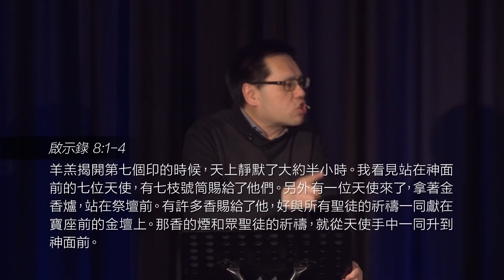2020.03.15 網上崇拜 | 亂世啟示 (10) 面對疫境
經文：啟示錄 8:1-6

疫情加劇，許多人的內心不知不覺之間便被一份無名的惶恐所籠罩。不少人以為囤積食物和日用品便能解決他們心中的不安。誰知，越囤積便越感到不安，越不安便越以為自己越需要囤積更多。真的需要嗎？還是，這現象正反映出人內心一種極不平安的狀態呢？

面對疫境，信徒如何自處？本著信仰，信仰群體又可以為世界帶來些什麼呢？

牧者要給信徒以下三方面提醒：

1. 不要惶恐，要回到神那裡抓緊祂所賜的平安

基督徒不同之處，在於他們已經擁有了令他們不至徨恐的條件。我們已經知道，在一切我們以為失控的環境中，那位坐在寶座上的上帝，依然掌控人類歷史的每一部份。祂是歷史的主，是昔在，今在，永在的主。

2. 不要單看自己的好處，卻在有能力的地方上，主動向有需要的人伸出援手

一個人所擁有的是一份怎樣的生命，一個群體所篤信的是一份怎樣的信仰，正要在這艱難的時勢實踐出來。
我們既有神的同行，確實體會神悉切的供應和恩賜，那我們便應該起來，扶助那些比我們軟弱，並且比我們更需要安慰的人。這正符合基督捨己和愛的精神。

3. 為疫情懇切禱告

啟示錄告訴我們，神重視信徒獻到祂面前的每一個禱告。他重視信徒的禱告，並給禱告一個對人類歷史中極有影響力的位置。
因此，禱告不是沒辦法中的辦法。不論我們作什麼，計劃什麼，有什麼回應措施，禱告都必須是同步發生的行動。

我們相信禱告，是因為我們所禱告的，是一位重視禱告，並且有能力回應禱告的全能者。

反省問題：

1. 在疫境之中，你心裡有平安嗎？試想想你的惶恐從那裡來？
2. 你除了關心自己的安危外，有沒有關心你身邊有需要的人，並主動地施與援手呢？
3. 請你切切的為以下幾方面禱告：
        a. 為前線的醫護人員。求主保護他們，並給他們力量和平安，救助病者；
        b. 為身邊帶著惶恐的心的人禱告，求主賜他們安慰；
        c. 為自己禱告，求主賜你勇氣、智慧和冷靜，通過你對疫情的反映，為祂作美好的見証。

MUSIC CREDIT
* 我們歡迎君王降臨 (曲、詞：曾祥怡)
* 君王就在這裡 (詞、曲：曾祥怡)
* 坐在寶座上聖潔羔羊 (Words and Music by Timothy Ko)
* 耶穌祢是中心 (曲、詞: Adam Ranney, Israel Houghton, Micah Massy 中譯詞:周巽光)